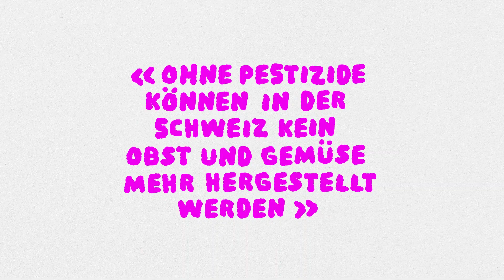Die Mythen der Pestizidindustrie - Mythos 6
Ohne Pestizide keine Lebensmittelvielfalt - Falsch!
Biobäuerinnen und Biobauern beweisen bereits heute, dass auch anspruchsvolle Kulturen ohne Pestizide wunderbar gedeihen.